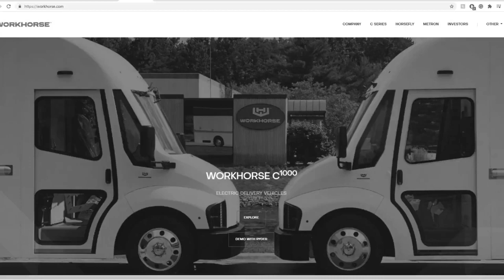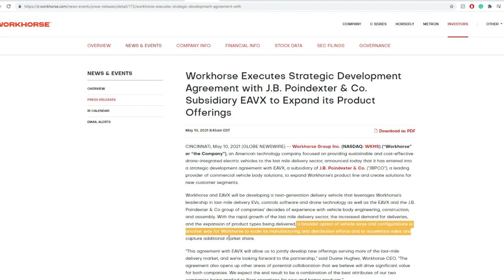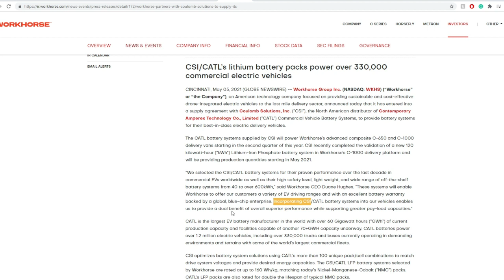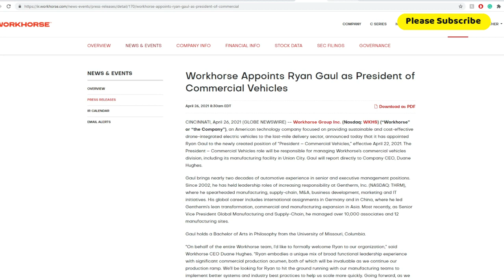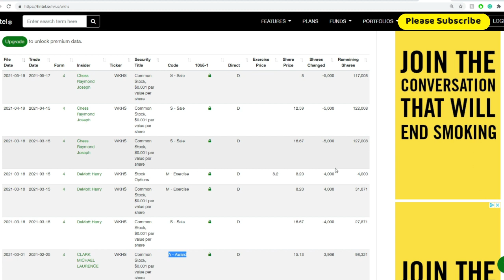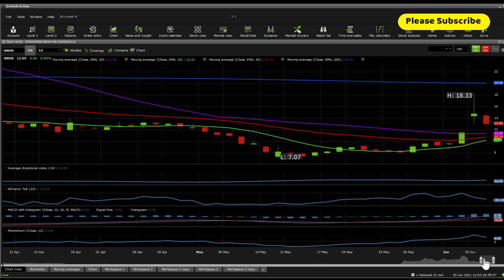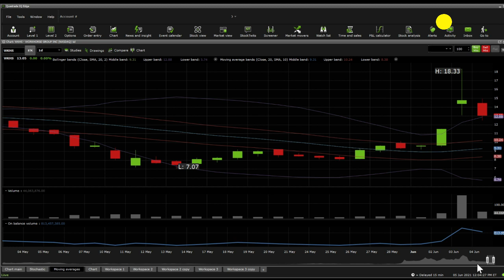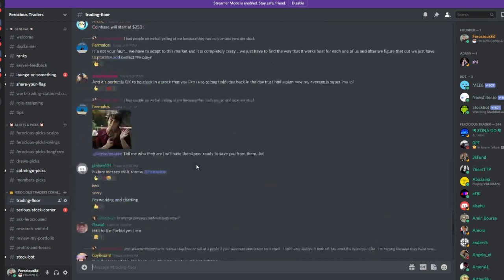$WKHS stock Due Diligence & Technical analysis - price prediction (3rd update)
Workhorse Group Inc. designs, manufactures, builds, sells, and leases battery-electric vehicles and aircraft in the United States. It operates through two divisions, Automotive and Aviation. The company also develops cloud-based and real-time telematics performance monitoring systems that enable fleet operators to optimize energy and route efficiency. Its products include electric cargo vans, and medium and light-duty pickup trucks, as well as HorseFly delivery drones systems. The company was formerly known as AMP Holding Inc. and changed its name to Workhorse Group Inc. in April 2015. Workhorse Group Inc. was founded in 2007 and is headquartered in Loveland, Ohio.

0:00 Intro
0:15 Due Diligence
5:28 Technical Analysis